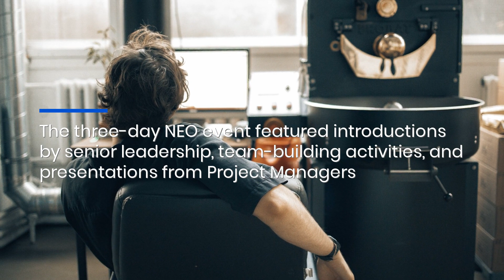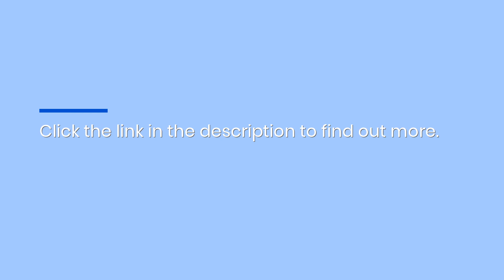Innovative Orientation Enhances Onboarding and Strengthens Employee Connections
PEO Company introduces a New Employee Orientation program to improve onboarding, enhance employee retention, and foster organizational cohesion. The three-day event includes leadership introductions, team-building activities, and comprehensive briefings on organizational operations. PEO Companies Dallas List of PEO Companies in Dallas PEO Companies in Dallas Payroll Services for Small Businesses in Dallas